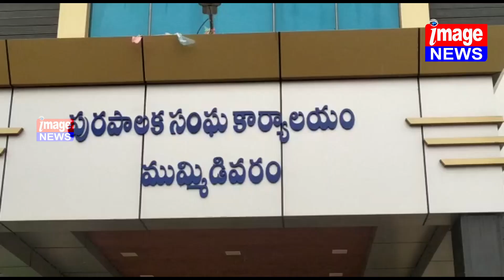డాక్టర్ బాబాసాహెబ్ అంబేద్కర్ 132వ జయంతి వేడుకలు ముమ్మిడివరం నగర పంచాయతీ కార్యాలయంలో నగర పంచాయతీ